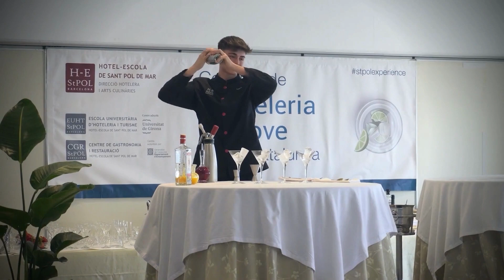Anakin Rivera, mejor coctelero joven de Cataluña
Tot i ser alumne de primer del Tècnic en Gastronomia i Restauració a l'EUHT StPOL, l'Anakin Rivera ha aconseguit el 1er Premi del Concurs de Cocteleria Jove de Catalunya, celebrat a l'Hotel-Escola de Sant Pol de Mar.

Está estudiando el primer curso del Grado Técnico en Gastronomía y Restauración en EUHT StPOL, pero no ha sido impedimento para que Anakin Rivera se haya llevado el 1er Premio del Concurso de Coctelería Joven de Cataluña celebrado en las instalaciones del Hotel-Escuela de Sant Pol de Mar.